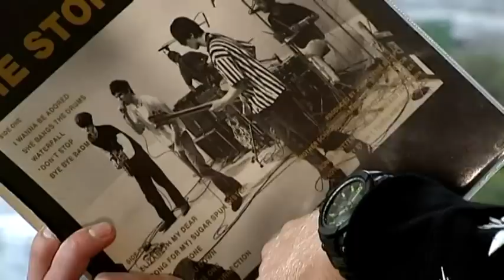Familjen-Johan om sitt kluvna förhållande till hembygden - Nyhetsmorgon (TV4)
Nyhetsmorgon i TV4 från 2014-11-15: Ikväll är det Johan T Karlssons tur i Så Mycket Bättre. Hans låtar har över 15 miljoner lyssningar på Spotify. Jesper Börjesson träffade  Familjen-Johan, som han också kallas, vid sin vinylspelare och pratade om livet och spelade skivor som betytt mycket för musikern.